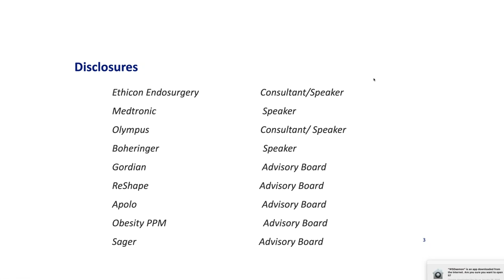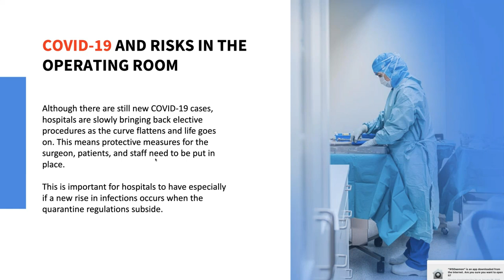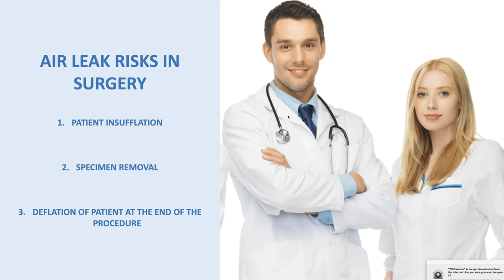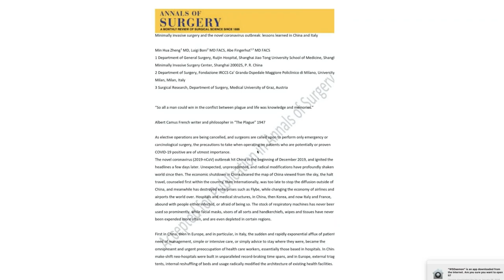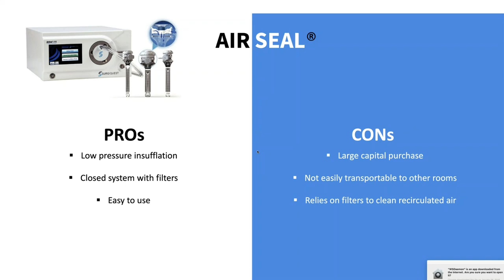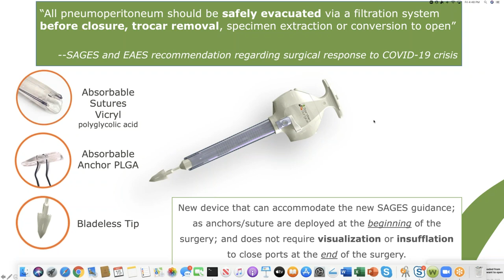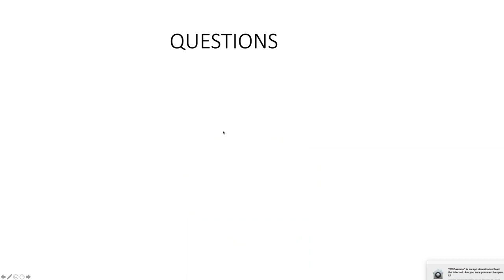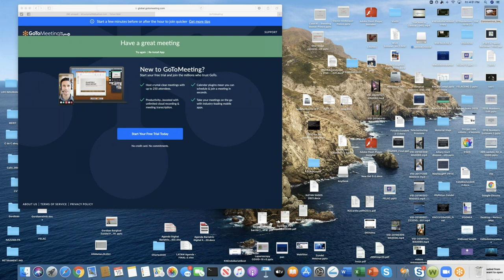Laparoscopic Surgery and COVID 19 Webinar